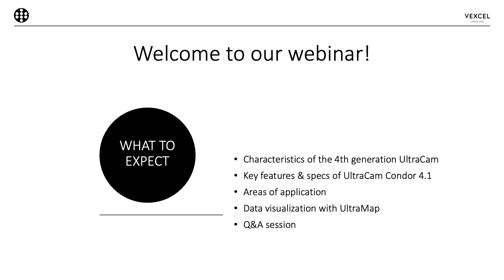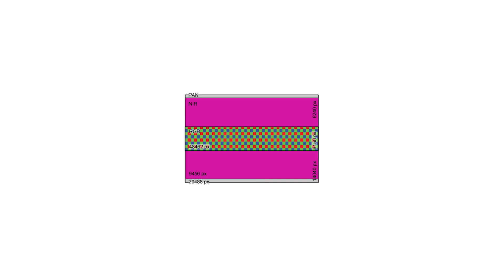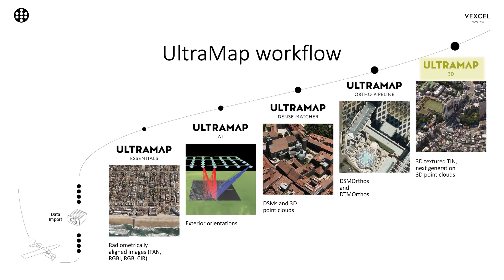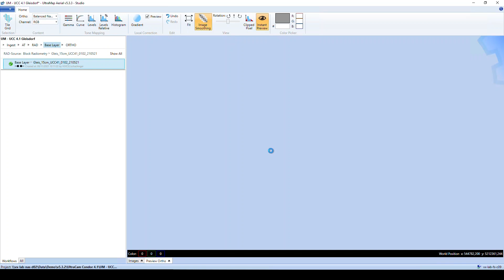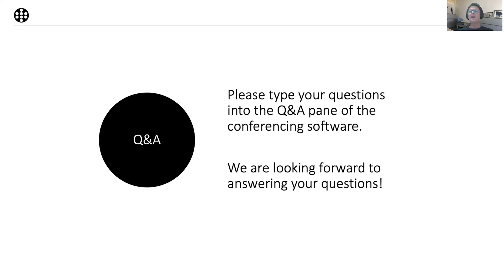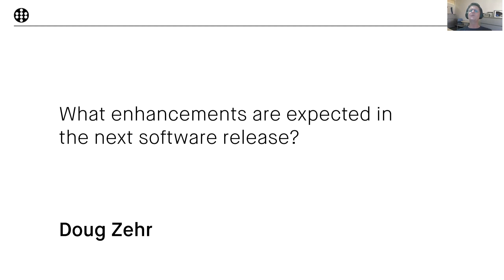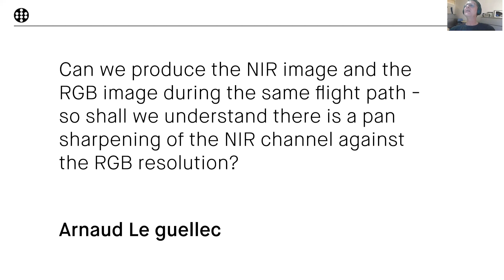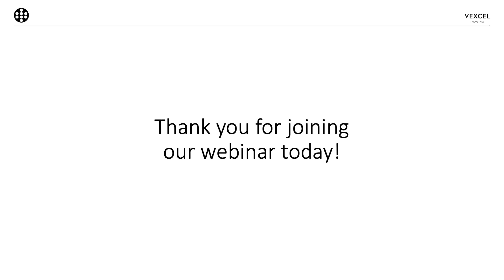UltraCam Condor 4.1 Webinar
This webinar is all about our new high-altitude and wide-area mapping sensor – the UltraCam Condor 4.1. Alexander Wiechert, CEO of Vexcel Imaging, introduces the key features of the Condor 4.1 and talks about the characteristics of the 4th generation UltraCam in general. Bernhard Schachinger, Application Specialist, demonstrates the workflow with our processing software UltraMap. All your questions have been answered in a live Q&A session at the end of the webinar.